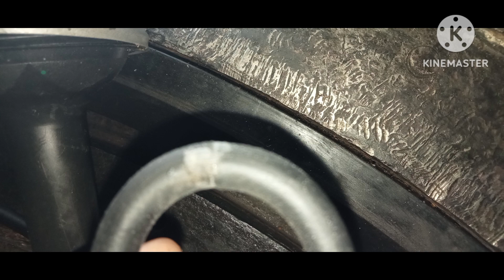turbine shaft seal, turbine, Kaplan turbine,BHEL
turbine shaft seal,  turbine, hydro electric power project,